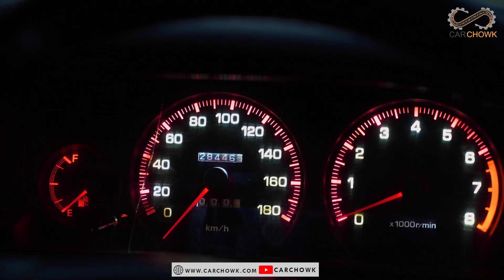Corolla 1990 Project Car | Owner Review | A90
Welcome to Car Chowk, your ultimate destination for everything automotive!
The Corolla E90 was the sixth generation of cars sold by Toyota under the Corolla nameplate, introduced in 1987 for the 1988 model year. It was the last generation of Corolla to be classified as a subcompact car and the first to be exclusively front-wheel drive or all-wheel drive.